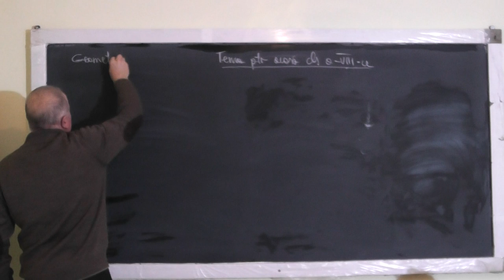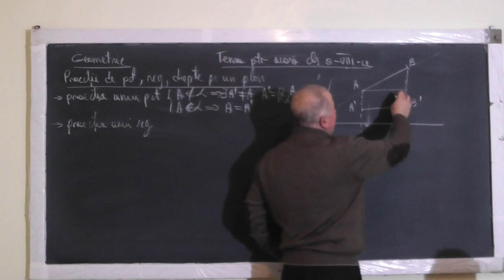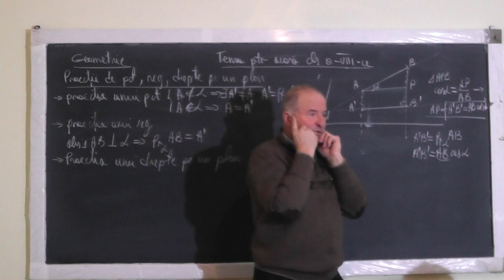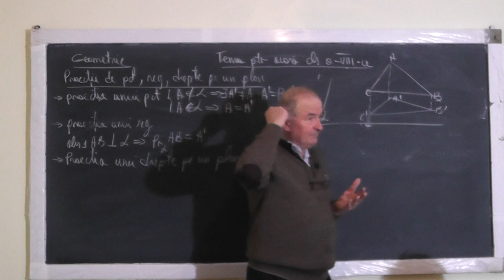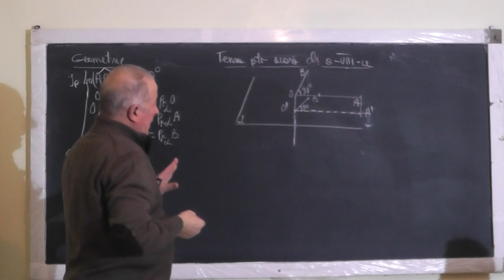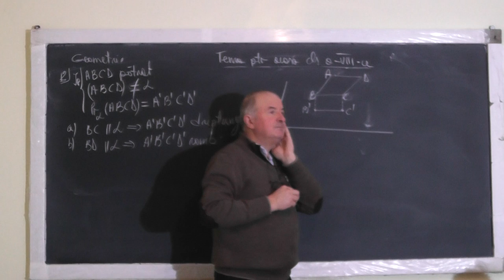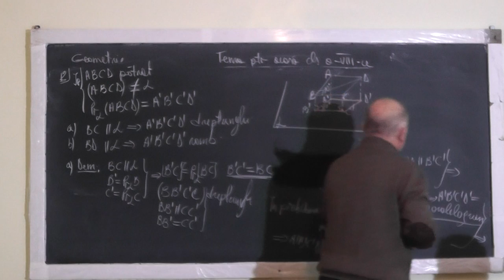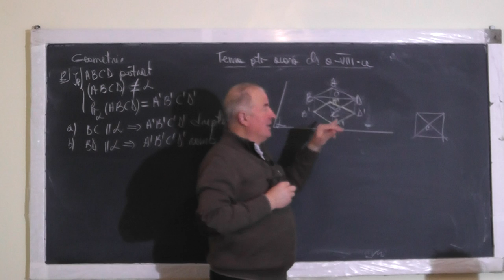1/2 Lectia 1281 Proiectia unui Punct, Segment, Drepta, Patrat pe un plan Probleme - Clasa 8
Aceste lectii sunt SUSTINUTE de VOI si daca va sunt utile, as aprecia un Like, Share, Comment - In aceasta lectie de matematica pe care o puteti vedea in direct si pe ne ocupam de tema pentru acasa la geometrie in spatiu la clasa a VIII-a. Din cuprins: Proiectia ortogonala a unui punct, a unui segment, a unei drepte pe un plan, Aratam ca proiectia unui patrat cu o latura paralela cu planul, este un dreptunghi, Aratam ca proiectia unui patrat cu o diagonala paralela cu planul este un romb si rezolvam o serie de probleme cu proiectii.